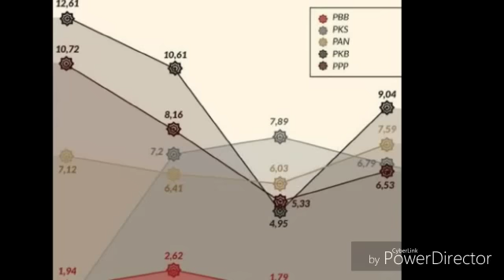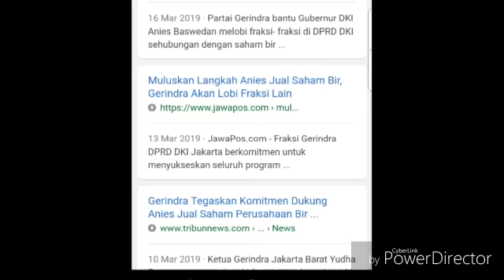MENJAWAB F!TN4H YUSRIL PRAB0W0 4NTI ISLAM?TULISAN KADER GARBI;PILPRES 2019;JOKOWI MARUF AMIN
Prabowo Anti Islam?

Sedang booming percakapan WA antara HRS dan Prof. Yusril. Yusril melakukan penggiringan opini bahwa Prabowo itu jauh dari Islam dan dampaknya tidak akan memperjuangkan kepentingan Umat Islam. Saya lalu coba survey-survey sedikit ke kawan-kawan dari kalangan islamis. Mayoritas jawaban mereka adalah: "Prabowo akan memperjuangkan kepentingan Umat". Kurang lebih seperti itu.
Tapi sebenarnya jawaban ini cukup kontradiktif dengan sekelompok orang dari kalangan Islamis yang banyak meng-klaim bahwa mereka lah satu-satunya kelompok/partai yang berjuang untuk Umat Islam, dan narasi yang dibawa yang juga ditakutkan oleh para kader dan pendukungnya adalah jika tak ada mereka maka tak ada yg memperjuangkan kepentingan umat di parlemen juga pemerintahan. Ini di satu sisi mengaminkan bahwa Gerindra dan Prabowo sebagai ketua umumnya dan juga capres tidak akan memperjuangkan kepentingan Umat. Karena merekalah satu-satunya yang memperjuangkan kepentingan Umat. Apalagi baru-baru ini dengan massiv mereka menyebarkan statement dari ustadz kondang bahwa pilihlah diantara dua partai yang menurut ustadz itu hanya dua partai itulah yang berjuang untuk Umat. Lalu ini juga menunjukan bahwa kelompok ini semakin mengaminkan bahwa Gerindra yang diketuai oleh Prabowo memang tidak akan/susah untuk memperjuangkan kepentingan Umat.

Tapi saya punya pendapat pribadi mengenai Prabowo dan Gerindranya. Umat Islam dewasa ini telah memiliki kesadaran politik yang luar biasa. Ditandai dengan adanya aksi 411 dan 212. Coba kita flashback sedikit ke belakang. Siapakah politisi yang sejak awal mem back-up gerakan kolosal umat ini? Kita akan banyak dapati di media-media, ada dua nama: yaitu Fahri Hamzah dan Fadli Zon. Bahkan untuk 411, kelompok politik yang meng-klaim paling berjuang untuk umat malah melarang kadernya turun aksi.

Lalu saya juga sedikit memberi pandangan lain terkait statement ustadz Kondang yang membahas konteks minuman keras. Mungkin disini adalah terkait isu terkini pelepasan saham minuman keras di pemprov DKI. Lalu jika memang konteksnya itu, apakah benar hanya dua partai yang berjuang, lalu selainnya sudah dicucuk oleh uang? Kita juga bisa dapati di media-media bahwa Gerindra juga mendukung pelepasan saham bir ini, bahkan Gerindra juga paling rajin melakukan lobi-lobi kepada fraksi yang belum setuju untuk melepas saham Bir ini. Anda bisa dengan sangat mudah mendapatkan berita ini di internet. Tinggal ketik "Gerindra bir" maka akan banyak muncul berita perjuangan Gerindra melepas saham Bir.

Poin-poin diatas bagi saya menunjukan bahwa Prabowo sebagai capres dan ketua umum Gerindra akan memperjuangkan kepentingan Umat. Meskipun Prabowo sendiri mengakui bahwa kualitas keislamannya (budiah) masih sangat kurang, tapi keislaman secara muamalah sudah matang. Jadi bagi saya, Prabowo dan Gerindranya akan memperjuangkan juga kepentingan Umat, bukan hanya satu kelompok saja yang akan berjuang, klaim seperti itu justru sedikit menyedihkan.

Dzaif Taufik
(Kader GARBI)